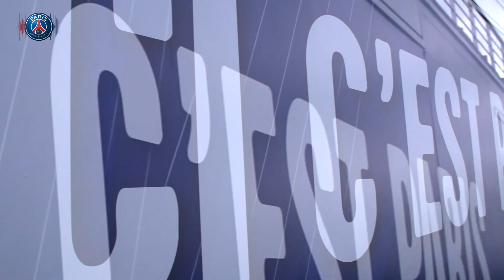NEYMAR JR BACK ON THE PITCH !